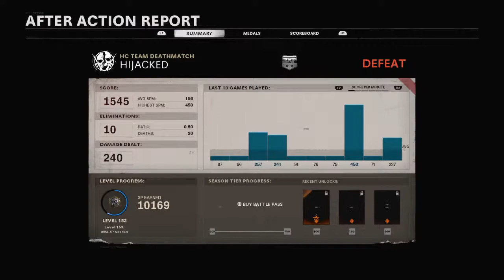DM ULTRA GRIND